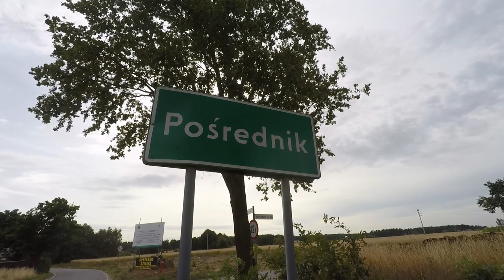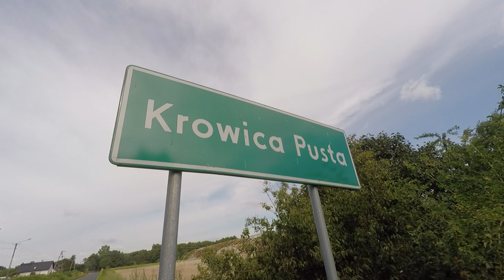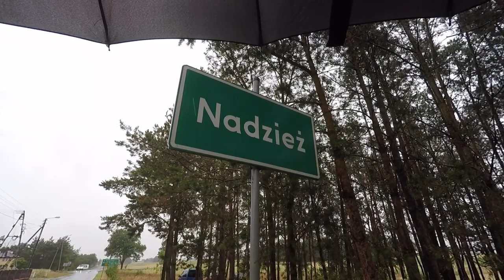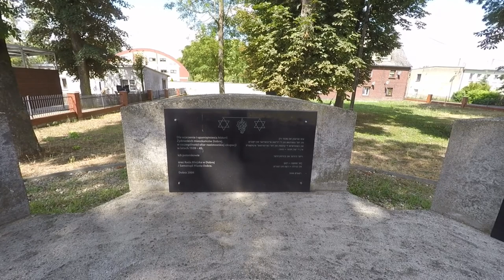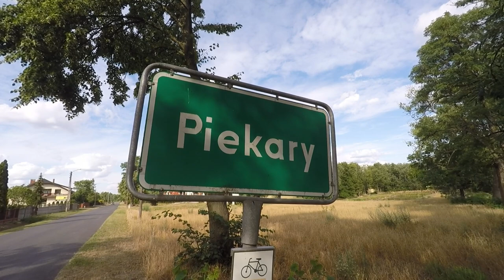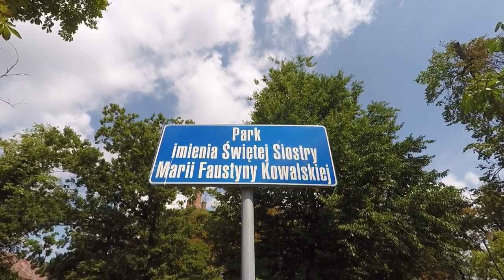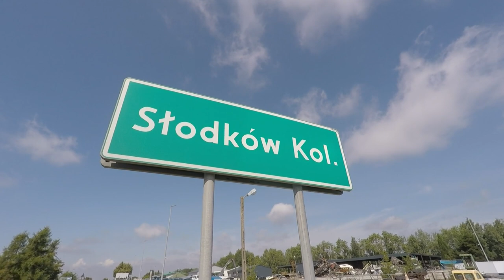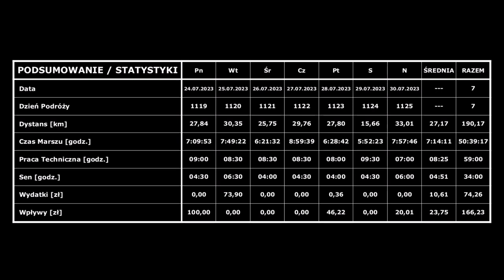#161 ["100.000 Kilometrów z Marszu"]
⚠️ UWAGA ⚠️

▪ Kadr: #161
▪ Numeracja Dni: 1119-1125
▪ Zakres Dni: 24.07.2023 r. - 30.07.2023 r.
▪ Pokonany Dystans Tygodniowy: 190,17 km [Zegarek GPS + Pomiar Manualny]
▪ Pokonany Dystans Całościowy: 28.332,32 km / 100.000 km [Zegarek GPS + Pomiar Manualny]
▪ Okres: Lato 2023 r.
▪ Miejsce: Województwo Wielkopolskie
▪ Lokalizacje: Zajączki - Pośrednik - Włodzimierz - Iwanowice - Niemiecka Wieś - Korzekwin - Szczytniki - Staw - Cieszyków - Pieńki - Radliczyce - Krowica Pusta - Krowica Zawodnia-Grab - Marchwacz - Modła - Rajsko - Oszczeklin - Ksawerów-Agnieszków - Ksawerów - Raszawy - Złotniki - Chodybki - Dębsko - Lisków - Budy Liskowskie - Swoboda - Józefów - Nadzież - Strzałków - Małgów - Żdżary-Myszkowice - Żdżary-Gozdów - Żdżary - Marcjanów - Nowy Świat - Kawęczyn - Ciemień - Kowale Pańskie-Kolonia - Kowale Pańskie - Mikulice - Dobra - Chrapczew - Czyste - Zagaj - Rzechta - Skęczniew - Wola Piekarska - Piekary - Januszówka - Młyny Piekarskie - Kaczka - Dąbrowica - Boleszczyn - Smulsko - Wichertów - Przykona - Psary - Gajówka - Laski - Żuki - Turek - Obrzębin - Słodków-Kolonia - Słodków - Wrząca - Albertów - Imiełków - Grzymiszew-Wygoda - Grzymiszew - Piętno - Dziadowice-Folwark - Dziadowice - Kotwasice - Żdżenice - Grąbków - Malanów
▪ Rodzaj Wędrówki: Marsz

🌍 TRASA

🏆 OSIĄGNIĘCIA

▪ 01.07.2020 r. [Dzień 1] - START
▪ 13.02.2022 r. [Dzień 593] - REKORD POLSKI - Najdłuższy pod względem pokonanego dystansu, nieprzerwany, w pełni udokumentowany marsz w Polsce [15.001 km]
▪ 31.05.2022 r. [Dzień 700] - REKORD POLSKI - Najdłuższy pod względem dni spędzonych w drodze, nieprzerwany, w pełni udokumentowany marsz w Polsce [700 dni]
▪ 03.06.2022 r. [Dzień 703] - REKORD ŻYCIOWY - Najdłuższa pod względem pokonanego dystansu trasa przemaszerowana w przeciągu jednego dnia [48,40 km]
▪ 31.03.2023 r. [Dzień 1004] - REKORD POLSKI - Najdłuższa pod względem dni spędzonych w drodze, w pełni udokumentowana podróż w Polsce [1004 dni]

♪ ŚCIEŻKA DŹWIĘKOWA